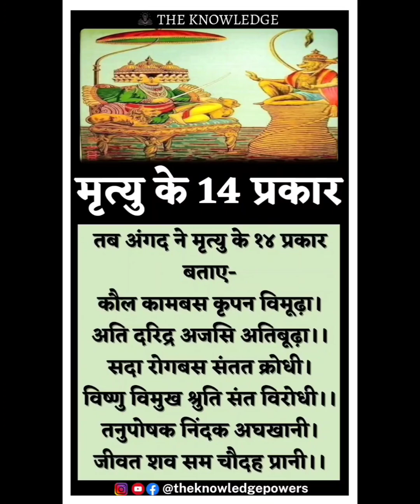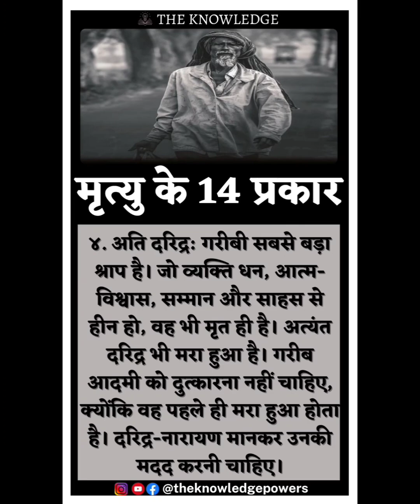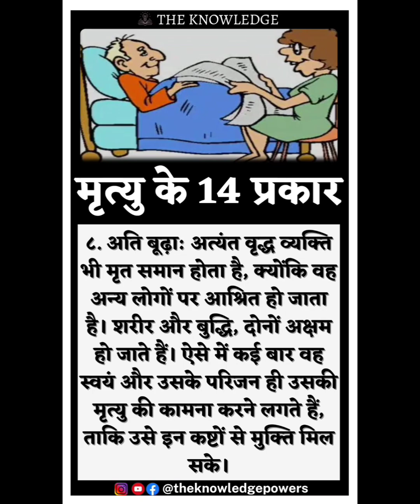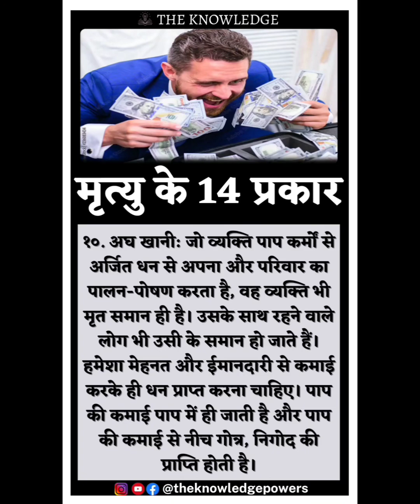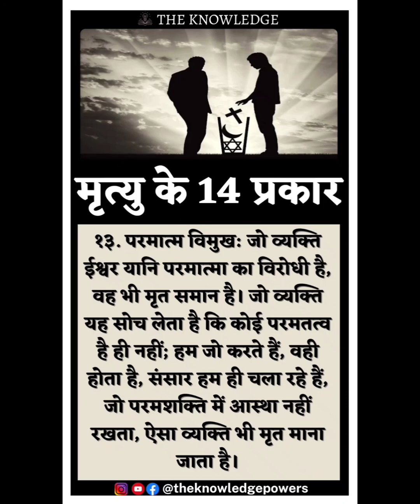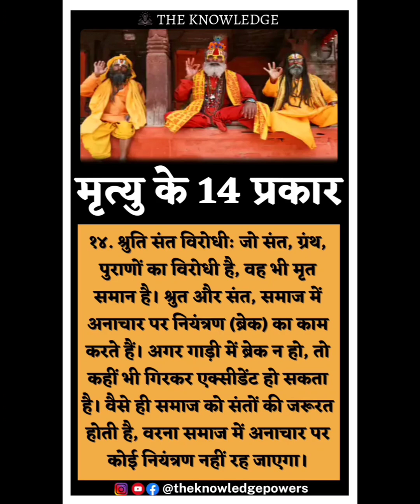मृत्यु के 14 प्रकार | THE KNOWLEDGE | THE KNOWLEDGE POWER